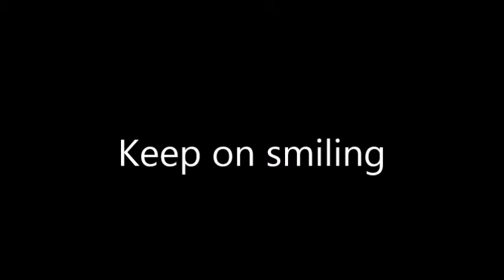Keep on smiling